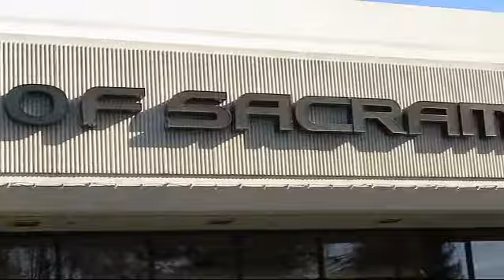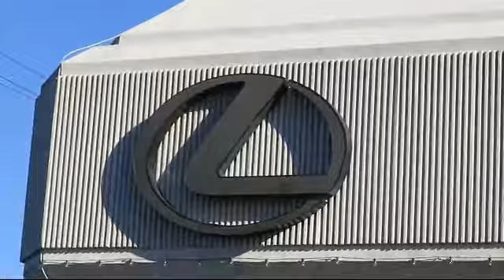2020 Toyota Tacoma Sacramento Roseville Folsom Citrus Heights Carmichael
2020 Toyota Tacoma Stock Number: LX179691P Vin:5TFRX5GN6LX179691.